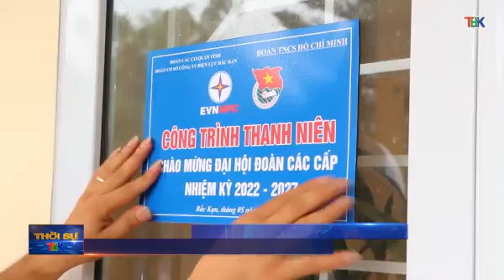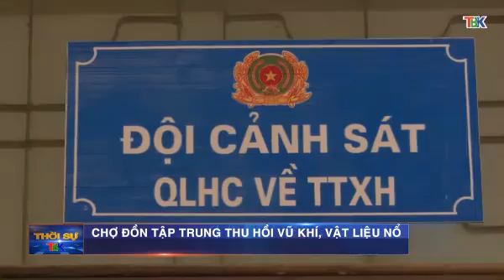28 5 Thời sự sáng Đài PT&TH Bắc Kạn. bảo vệ môi trường trong chế biến gỗ ở chợ mới.